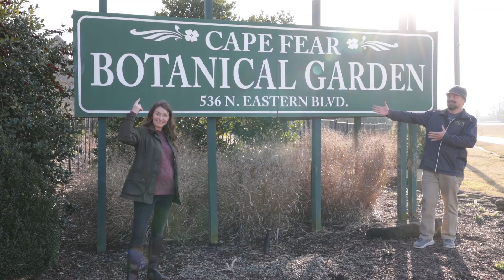No Rules Gardening Trailer